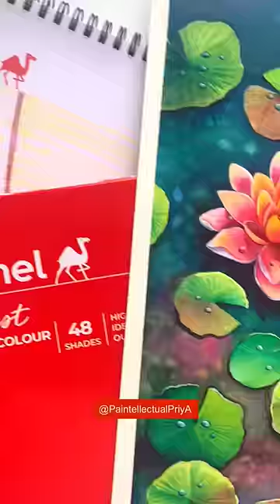Prettiest Nature Art 💮🌧️😱